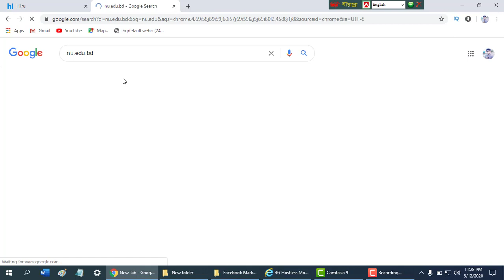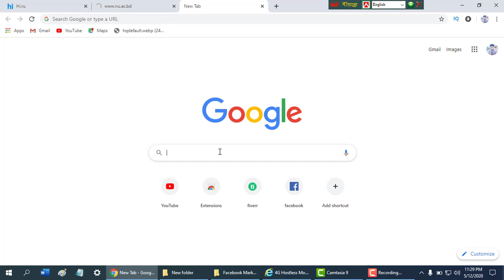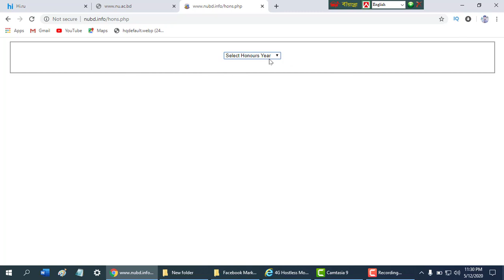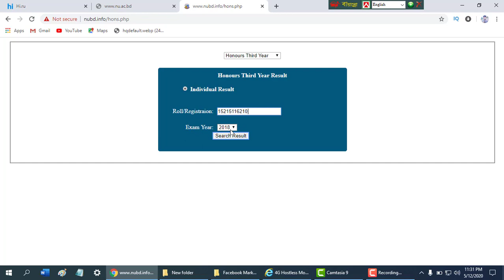National University Result 2020 | NU Result | জাতীয় বিশ্ববিদ্যালয়ের রেজাল্ট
আজকে আমি আপনাদেরকে দেখাবো কিভাবে জাতীয় বিশ্ববিদ্যালয় রেজাল্ট নিবেন।

gazipur national university,nu admission result,nu result 2nd year 2020,nu notice,nu admission result 2020,nu result masters,
nu admission 2nd merit result,nu release slip result

📣 Content Creator: Mukul Ahmed Founder IT Tune YouTube Channel.